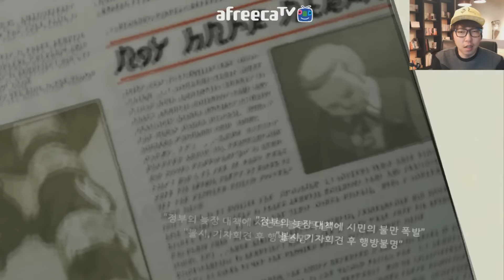그라비티 러쉬] 대도서관 게임 실황 8화 - 소녀는 하늘로 떨어졌다 (Gravity Rush)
*160106 그라비티 러쉬] 대도서관 게임 실황 8화 - 소녀는 하늘로 떨어졌다 (Gravity Rush)